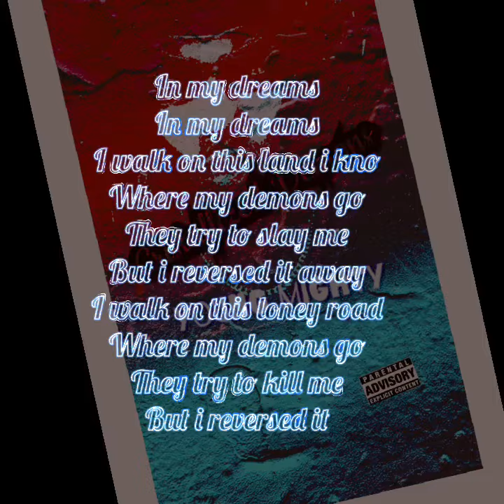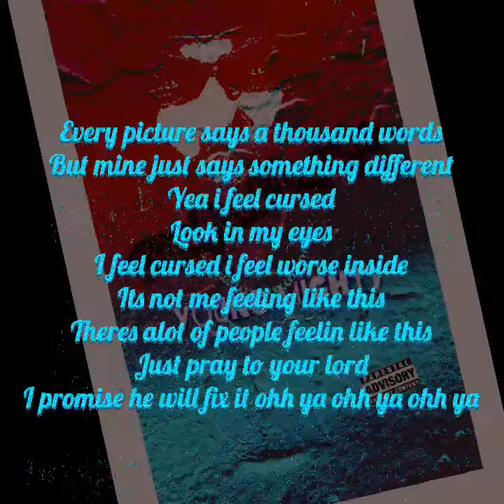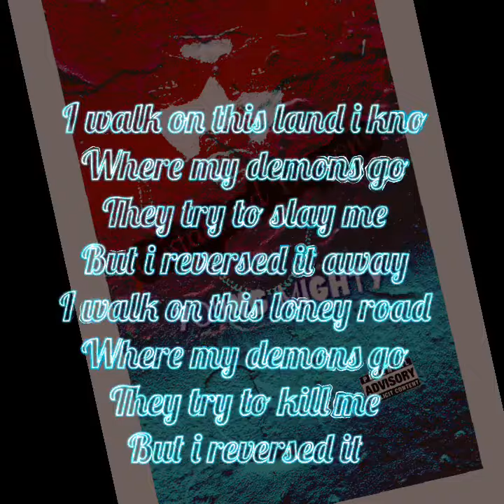Crystallized Demons - Young Mighty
Shoutout to Kerwin Jackson and JZA ON THE BEAT

All song on all platforms
Let’s stay lit
Let me save you

MORE COMING SOON! SO STAY IN TUNE🙏🏽💯💯💯💯🔥🔥🔥🔥🔥🔥🔥🔥🔥🔥🎙🎙🎙🎙